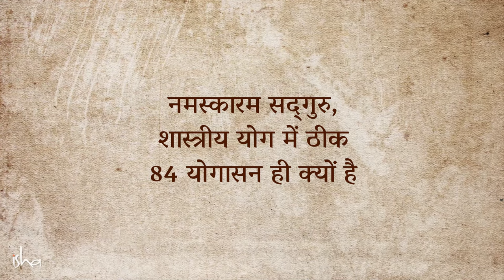84वीं सृष्टि और 84 योगासन का रहस्य | 84 Creations & 84 Yogasanas | Sadhguru Hindi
जानिए 84 मूल योगासनों के पीछे का विज्ञान और रहस्यवाद, जिन्हें मूल रूप से हमारे शरीर के भीतर मौजूद तत्वों की स्मृतियां को साफ करने के लिए बनाया गया है।